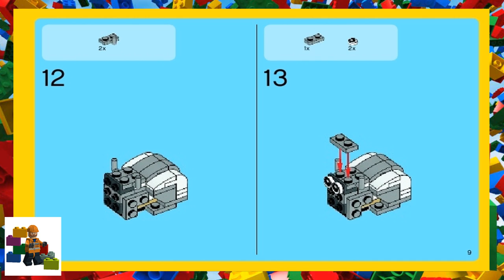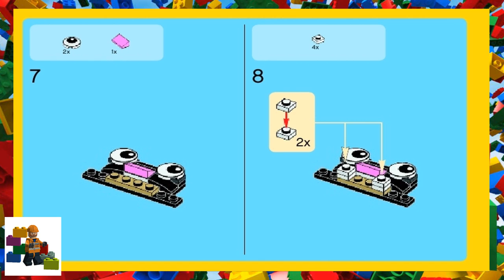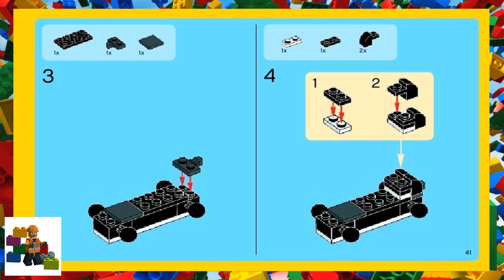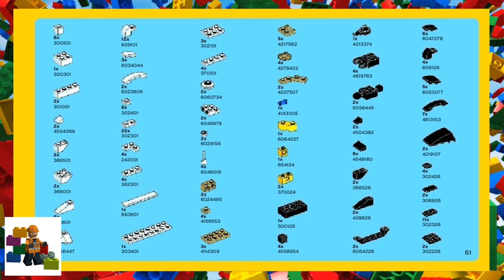LEGO instructions - Creator - 31021 - Furry Creatures (Book 1)